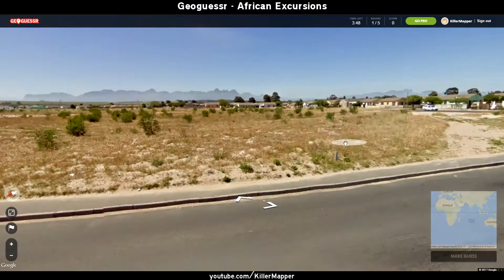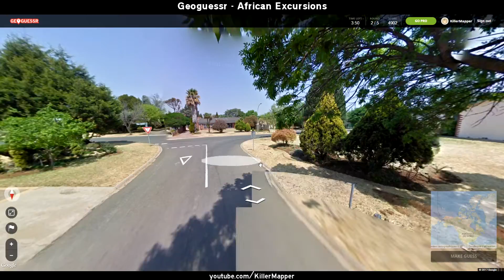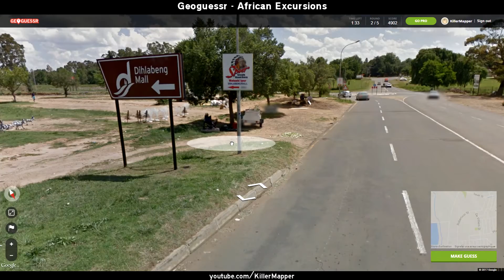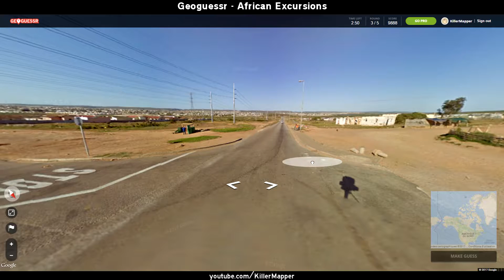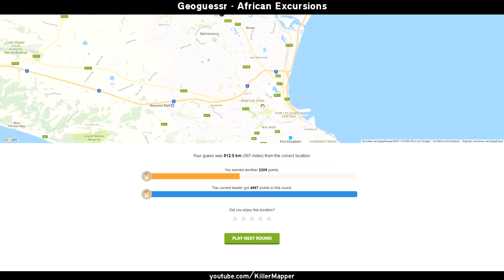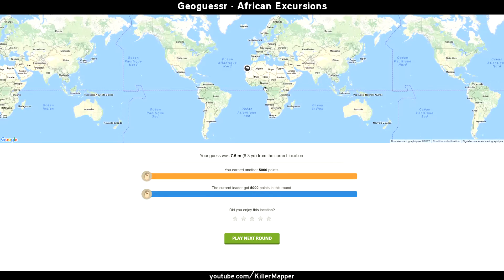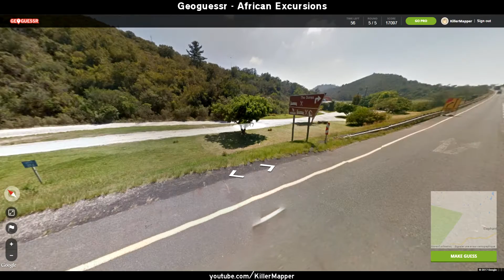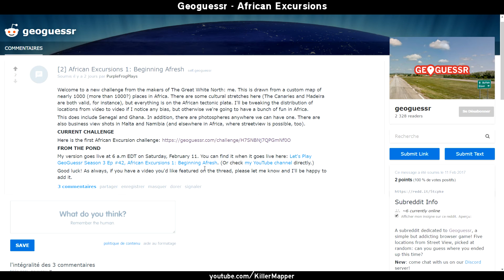[FR] Geoguessr #46 - Excursion en Afrique!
Aujourd'hui on part en Afrique! Défi custom sur une carte de plus de 1000 lieux différents, avec 5 lieux choisis au hasard.

À voir si je continue sur les prochains défis que nous proposera PurpleFrogPlays.

Note: faites le défi avant de voir la vidéo, ou en même temps, mais pas après sinon c'est trop facile ;)
N'hésitez pas à poster vos scores dans les commentaires!